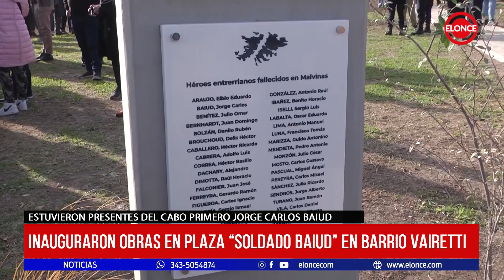Inauguraron obras en Plaza Soldado Baiud en barrio Vairetti